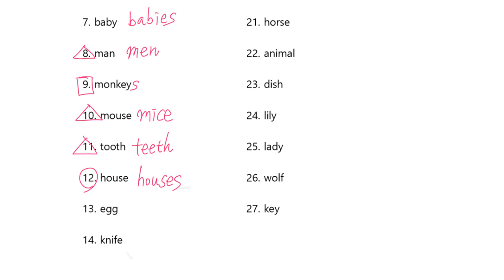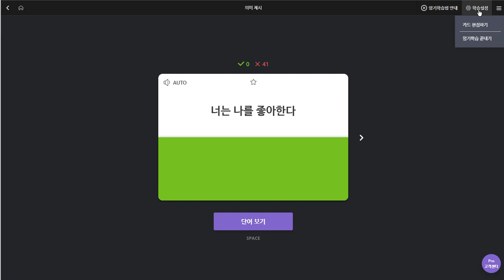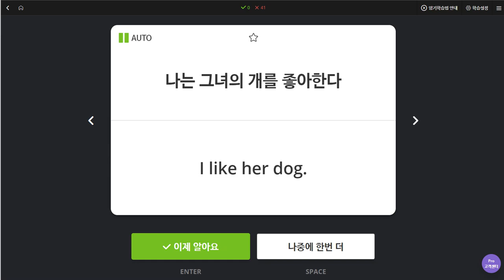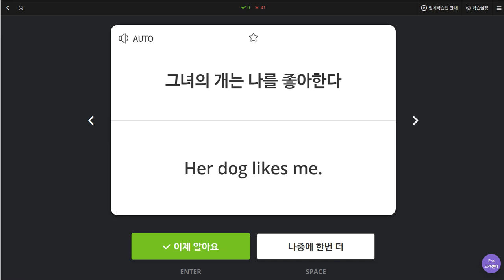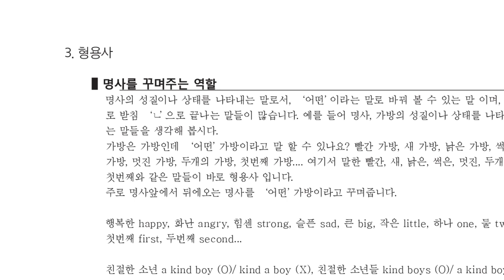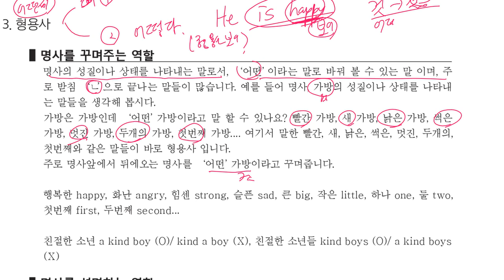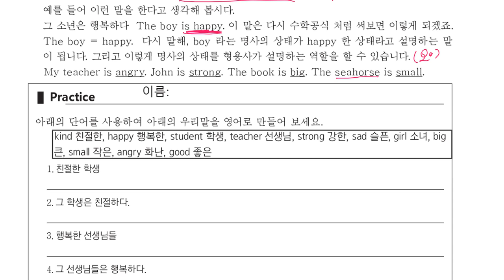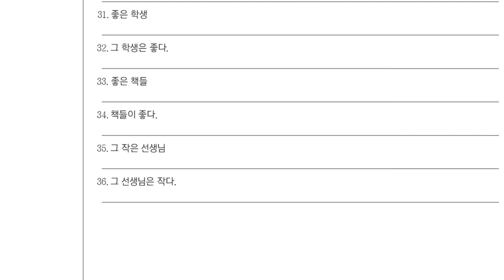초6 2020 01 13